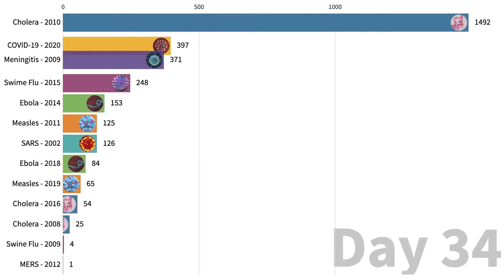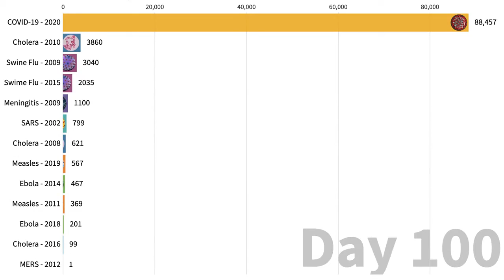Why is coronavirus considered the most dangerous epidemic of the 21st century?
First is speed. The graphs show how many people died in the first 100 days of the known epidemics of the 21st century.